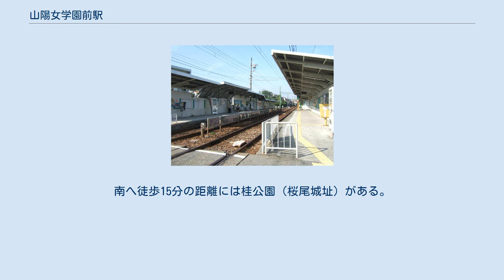山陽女学園前駅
山陽女学園前駅（さんようじょがくえんまええき）は、広島県廿日市市佐方本町にある広島電鉄宮島線の駅である。
 当駅は1950年（昭和25年）に新規に開業した駅である。
開業時の駅名は山陽女学園駅（さんようじょがくえんえき）で、その名のとおり沿線には山陽女学園中等部・高等部がある。
1963年（昭和38年）には中等部・高等部に加えて山陽女子短期大学が開校したため、駅名はそのころ山陽女子大前駅（さんようじょしだいまええき）へと改称された。
山陽女学園前駅に改称したのは2019年（平成31年）、広島電鉄は改称の理由を「名称の由来となった学校名の変更のため」としている。
 2面2線の地上駅。
路線の起点から見て左側に広電宮島口駅方面へ向かう下りホーム、右側に広電西広島駅方面へ向かう上りホームがある。
 駅の広電宮島口方には踏切がある。
 『廿日市市統計書』によると、2018年度の1日平均乗降人員（利用者総数をその年の日数で割った値）は3,059人であった。
 山陽女子大前駅の乗降人員は以下の表のように推移している。
 広島市との市境付近に位置しており、周辺は閑静な住宅街が広がる。
南にしばらく行くと国道2号沿いに量販店などが並び、賑わいを見せる。
 山陽女子短期大学、および山陽女学園中等部・高等部は駅の北東に隣接する。
南へ徒歩15分の距離には桂公園（桜尾城址）がある。